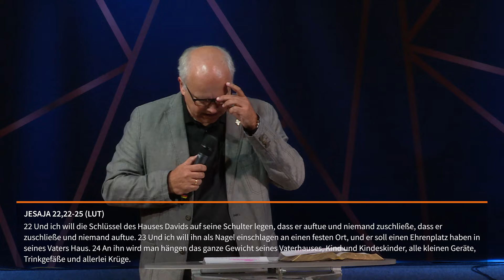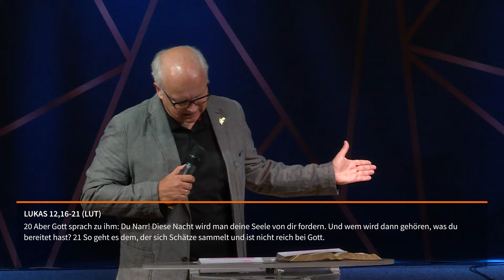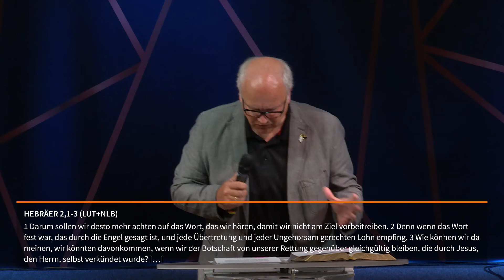JOBST BITTNER - Fester Halt in einer haltlosen Zeit [Jes 22,25]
Die negativen Schlagzeilen häufen sich: Weltklimakatastrophe, Krieg in Nahost, Wirtschaftsrezession, Brexit. Nichts ist anscheinend, wie es mal war. Woran können wir uns festhalten, was trägt - und wo liegt die Chance für die Gemeinde Salz und Licht dieser Zeit zu sein?